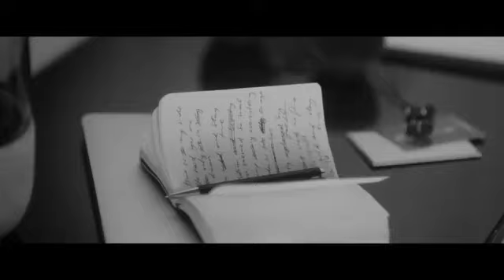YSL - L’Homme Ultime